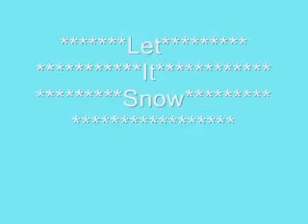Stealing Hearts: Chapter 15 (Part 3)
Kevin: MOM!
Mrs. Jonas: Kevin!
Kevin: Its not what it looks like!
Mrs. Jonas: Oh and I suppose youre baking cookies?!
Leah: No really, Mrs. Jonas!
Mrs. Jonas: DONT YOU NO REALLY MRS JONAS ME! I SAW WHAT I SAW! And I cant believe you Kevin.
Kevin: Mom, seriously I wouldnt!
Leah: Just let us explain!
Mrs. Jonas: No, Ill explain: I dont want you and your filthy self hanging around my little Kevin, you hear?
Kevin: Mom!
Mrs. Jonas: Same goes for you, mister! I dont want you talking to her, looking at her, texting her, calling her or anything! Dont even think about her!
Kevin: But, Mom!
Mrs. Jonas: Kevin, you listen to me, shes no good for you! You deserve better than this tramp!
Leah: *starts crying*
Mrs. Jonas: You better get your clothes on, before I try to call the cops on you. * walks off*
Leah: *bursts into tears and grabs her bloody shirt back*
Kevin: Leah...
Leah: *between sobs* Maybe it wasnt meant to be. Me, being with a guy like you, not good. *walks out*
Kevin: *grabs Leah by the arm before she leaves* Leah, this isnt going to be the last time well see each other. I promise. *kisses her passionately*
Leah: Stop. I love you Kevin, but if your mom catches us and does anything else to keep us apart, I wouldnt be able to stand it. So, goodbye Kevin.
Kevin: Dont say that! Trust me, we will be together and I have a plan.
Leah: Just, quit it Kevin. I cant do this. *runs away*

What is Kevin's plan? How will tell Leah if he can't see her?